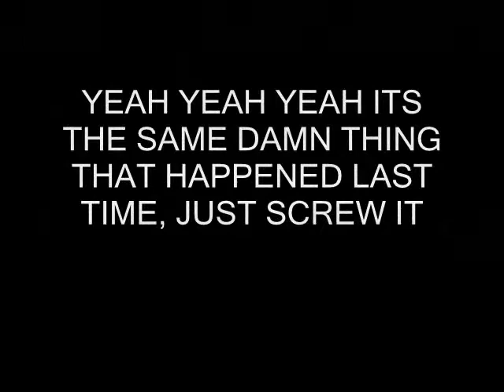Super Smash Bros. - A Brawl-like Classic Mode Part II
Stage 13: 3 characters (Mario, Pikachu, Captain Falcon)
Stage 14: Master Hand battle